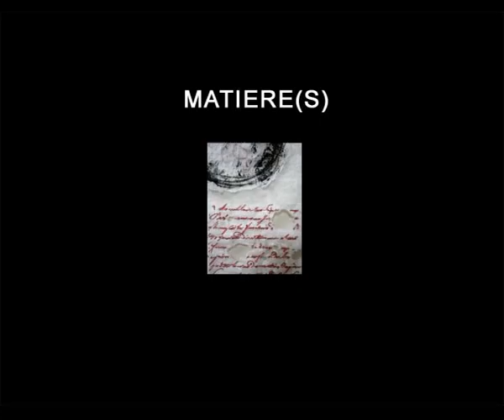Damien Deshayes - Matière(s), for electronics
Public commission for the exhibition "Suivez le fil rouge" (2010).

Extract from "The Book of Tea" from Okakura Kakuzo.

Performed by the students of the academy of music, conducted by Philippe Renard, and Jocelyn Martinez (voice).

Recorded at Studio Troll Music (Viroflay, France)